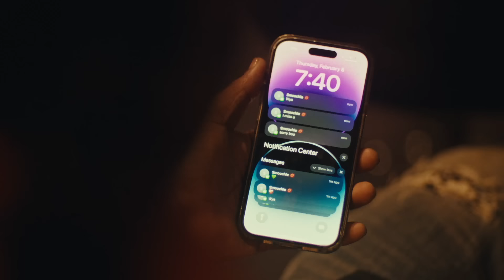Dthang - Smoochie Valentine (Official Music Video)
Official Music Video for Smoochie Valentine

Directed by:  @LoganMeis